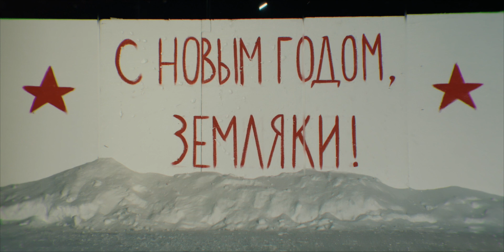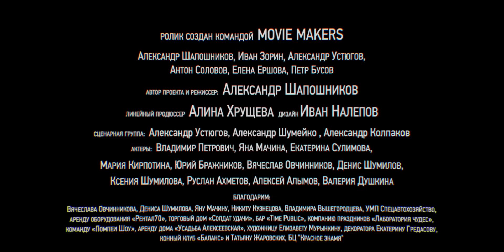Привет 2019: новый мир, новые правила!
Делайте что любите, и будьте ярче. Мы с вами.